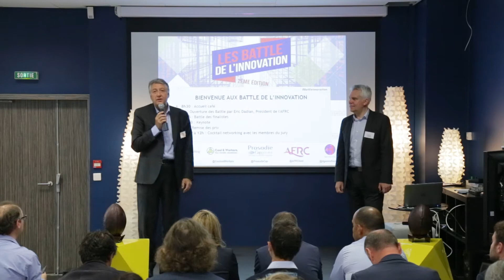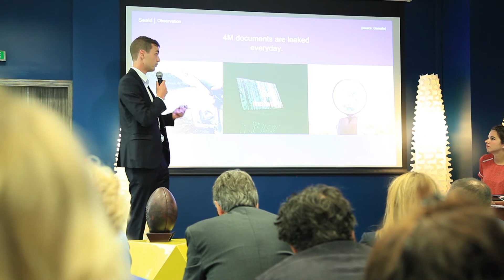Les Battle de l'Innovation - Edition 2017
Les lauréats des Battle de l’innovation 2017 sont le Frigo Jaune pour le prix « start-up » et Transdev Rouen pour le prix « grande entreprise ». Désignés vainqueurs par un jury de professionnels et d’experts de la relation client, ils ne cachent pas leur enthousiasme et vont commencer le programme d’accompagnement